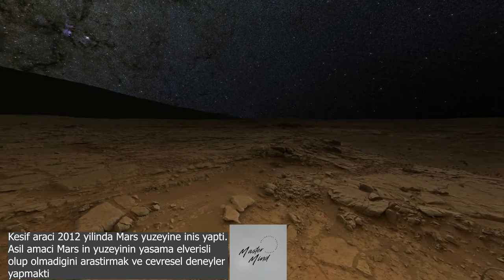MARSTA GECE GOKYUZU. BU KADAR FARKLI GORUNDUGUNE INANAMAYACAKSINIZ 4K FULL HD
Curiosity uzay aracinin Mars yuzeyinde cekmis oldugu gece gorunutusu. DUnyamizdakindan ne kadar farkli oldugunu gormek hayret uyandirici